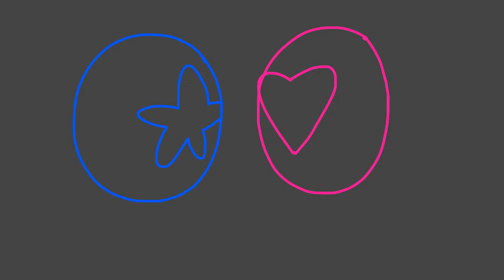I just wanna ordinary life (NOT A ANIMATION MEME)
This took a while but I’m glad it’s done, also the thing was glitching ;-;

Character/s- void Icecream (transparent form, black form and white form)

FPS- 12